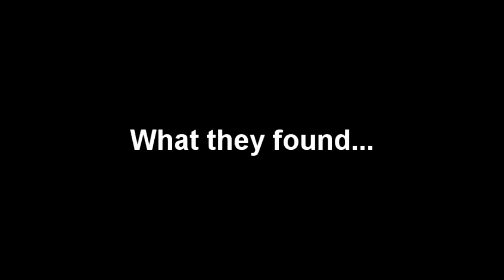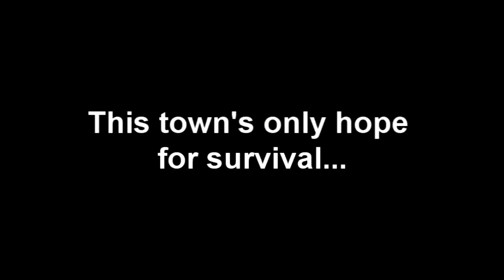Carnevil Filmz Presents: "Showmen'z UnRest" The Extended Trailer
This is the actual trailer that will be screened at a few film festivals & eventually on the Dvd released in 2012!!  Thank you all for the continued support thru this film that has been in creation since late 2008! We hope that you will enjoy the end product-Stay Tooned Loonz!!        ~Carnevil Filmz